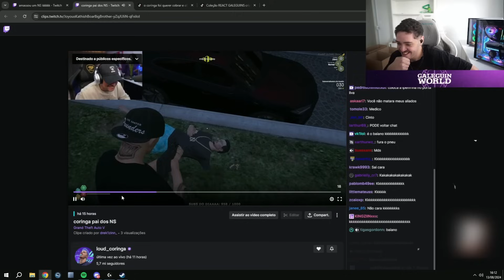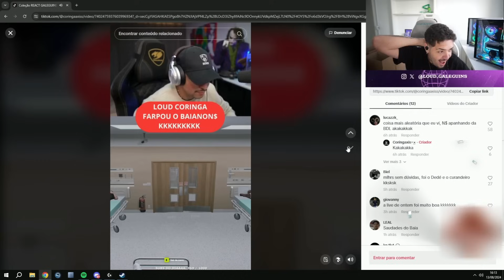GALEGUIN REAGINDO LEVI M4TANDO BAIANO E FARPANDO NO HP KKKK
loud coringa
loud